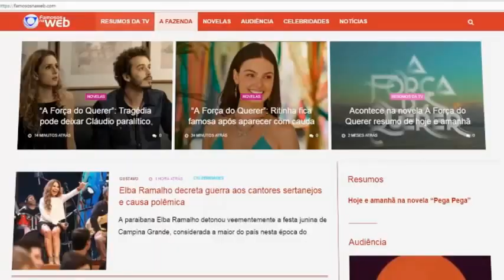Polêmicas quase fizeram Dudu Camargo ser demitido do SBT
Locução Formiga Web & Ivan Aquino